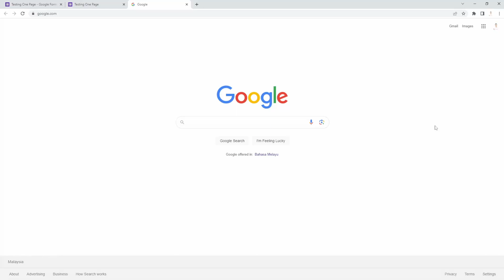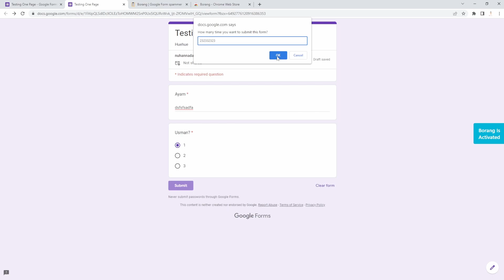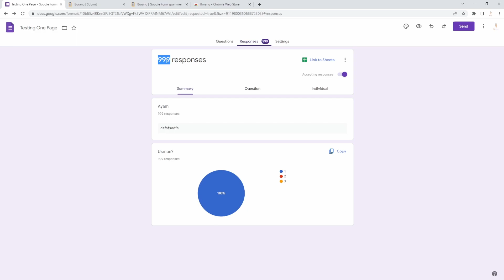How to Spam Google Form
Easily spam google form using this extension